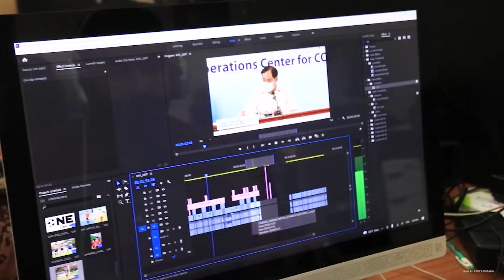ໃຜມັກກິນແນ່ ໝາກກະບົກ ຊ່ວຍບຳລຸງສະໝອງ ຫົວໃຈ ແລະ ຊ່ວຍປິ່ນປົວລິດສະດວງດັງ